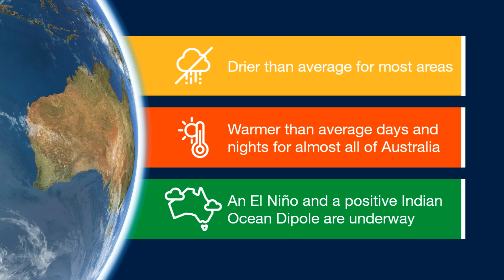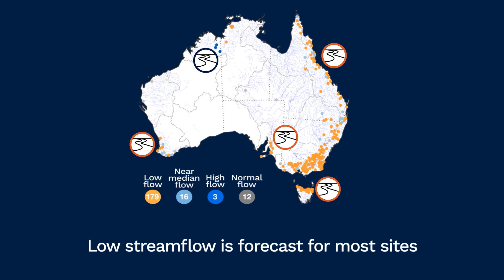Climate and water long-range forecast, issued 12 October 2023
The Bureau's long-range forecast video provides a look at likely rainfall, streamflow, and temperature for the months ahead. for more detail.